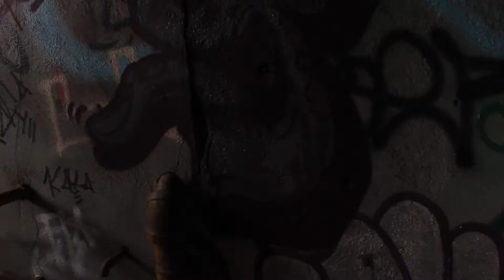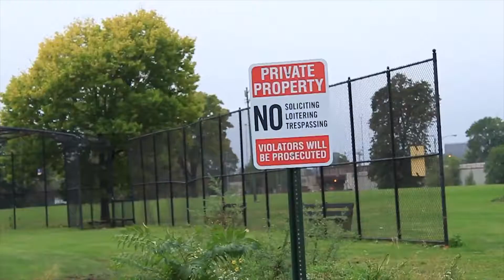Hellsent & Batsauce 'Fabricated Greatness' Official Video